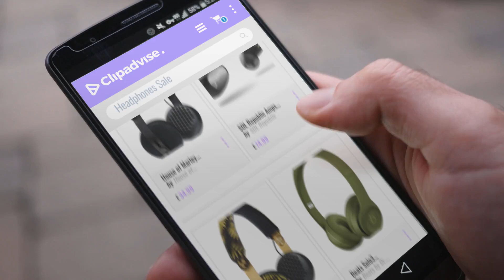Up To 40% Off Beats, Philips, SOL, House Of Marley, And Jam Headphones | Easter 2018 Early Sale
New! 2019 Black Friday / Cyber Monday Bluetooth Headsets Deals and Updates.

Black Friday / Cyber Monday House of Marley EM-JH111-BK Rise BT Wireless On-Ear Headphones, Black by House of Marley

Black Friday / Cyber Monday SOL Republic Amps Air - Truly Wireless Earbuds, Bluetooth Earphones + Portable Charger by SOL Republic

Black Friday / Cyber Monday House of Marley EM-JH111-PM Rise BT Wireless On-Ear Headphones in Palm by House of Marley

Black Friday / Cyber Monday Beats Solo3 Wireless On-Ear Headphones - Neighborhood Collection - Turf Green by Beats by Dr. Dre

Black Friday / Cyber Monday Jam Audio Transit 2.0  - Bluetooth Headphones w/ Active Noise Cancelling + Wireless On-Ear by Jam Audio

Black Friday / Cyber Monday Beats by Dr Dre Solo3 Wireless On-Ear Headphones - Neighborhood Collection - Break Blue by Beats by Dr. Dre

Black Friday / Cyber Monday Philips Fidelio X2 Hi-Res Headphones Premium Design (Over-Ear, Velvet Cushions, 3 m Cable) by Philips